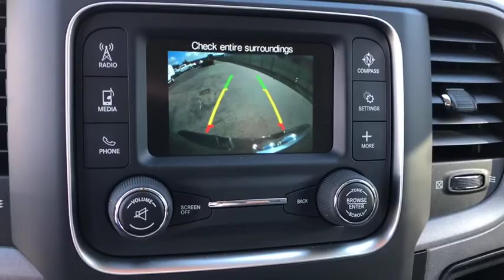2018 Ram 1500 Costa Mesa, Huntington Beach, Irvine, San Clemente, Anaheim, CA RM83772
2018 Ram 1500

GVWR: 6 800 LBS (STD),TRANSMISSION: 8-SPEED AUTOMATIC (845RE) (STD),DIESEL GRAY/BLACK CLOTH 40/20/40 BENCH SEAT,POPULAR EQUIPMENT GROUP -inc: Remote Keyless Entry w/All-Secure SiriusXM Satellite Radio For More Info Call No Satellite Coverage w/HI/AK/PR/VI/GU 1-Yr SiriusXM Radio Service,BRILLIANT BLACK CRYSTAL PEARLCOAT,REMOTE KEYLESS ENTRY W/ALL-SECURE,WHEELS: 17 X 7 ALUMINUM (STD),TIRES: P265/70R17 BSW AS (STD),ENGINE: 3.6L V6 24V VVT -inc: Flex fuel capable (STD),3.55 REAR AXLE RATIO,RADIO: UCONNECT 3 W/5 DISPLAY -inc: 5.0 Touchscreen Display Overhead Console Rear View Day/Night Mirror GPS Antenna Input Temperature & Compass Gauge Integrated Voice Command w/Bluetooth SiriusXM Satellite Radio For More Info Call No Satellite Coverage w/HI/AK/PR/VI/GU 1-Yr SiriusXM Radio Service,QUICK ORDER PACKAGE 22J EXPRESS -inc: Engine: 3.6L V6 24V VVT Transmission: 8-Speed Automatic (845RE) Front Fog Lamps Ram 1500 Express Body Color Grille Body Color Rear Bumper w/Step Pads Rear Floor Mats Body Color Front Fascia Front Floor Mats,SIRIUSXM SATELLITE RADIO -inc: For More Info Call No Satellite Coverage w/HI/AK/PR/VI/GU 1-Yr SiriusXM Radio Service,Rear Wheel Drive,Power Steering,ABS,4-Wheel Disc Brakes,Brake Assist,Aluminum Wheels,Tires - Front All-Season,Tires - Rear All-Season,Conventional Spare Tire,Power Mirror(s),Heated Mirrors,Intermittent Wipers,Variable Speed Intermittent Wipers,Privacy Glass,Power Door Locks,Automatic Headlights,AM/FM Stereo,MP3 Player,Auxiliary Audio Input,Adjustable Steering Wheel,Power Windows,Rear Bench Seat,Cruise Control,A/C,Vinyl Seats,Split Bench Seat,Auto-Dimming Rearview Mirror,Engine Immobilizer,Traction Control,Stability Control,Front Side Air Bag,Tire Pressure Monitor,Driver Air Bag,Passenger Air Bag,Passenger Air Bag Sensor,Front Head Air Bag,Rear Head Air Bag,Child Safety Locks,Back-Up Camera